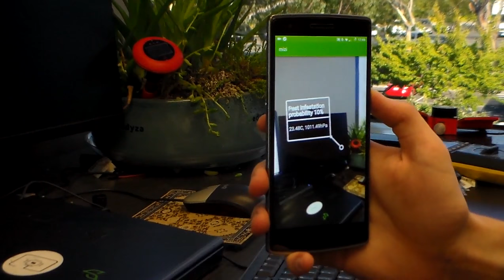Augmented reality for high density sensor data visualization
High density sensor data requires new set of tools for data visualization. We are experimenting with Augmented reality to overlay critical sensor information with the camera view.